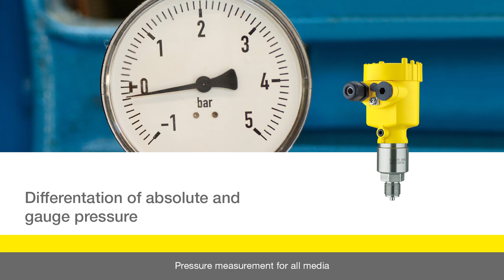Differentation of absolute and gauge pressure | Pressure Instrumentation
What is the difference between an absolute pressure sensor and a relative pressure sensor? Relative pressure measurement is used when overpressure has to be measured. Absolute pressure measurement is used when, for example, a process runs under vacuum in a reactor and the pressure has to be monitored there.